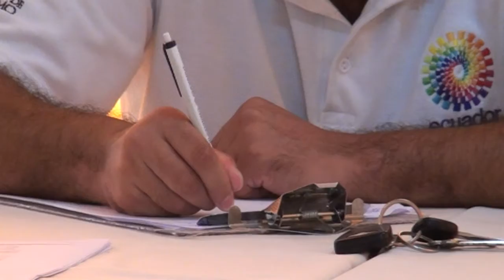FERIADO NAPO GOBERNACIÓN - ALLY TV NAPO